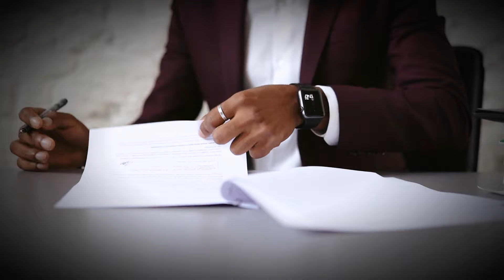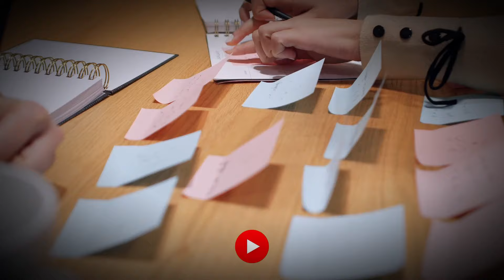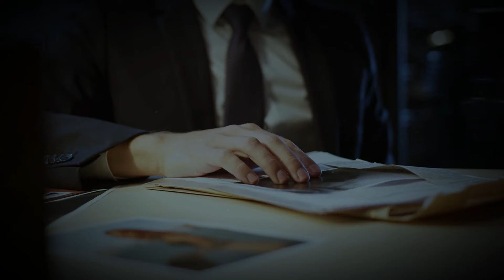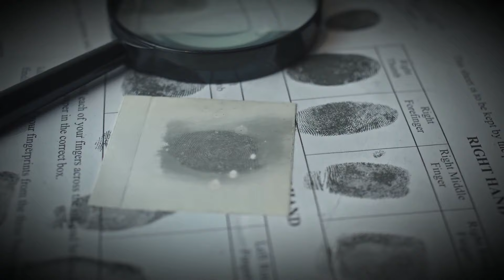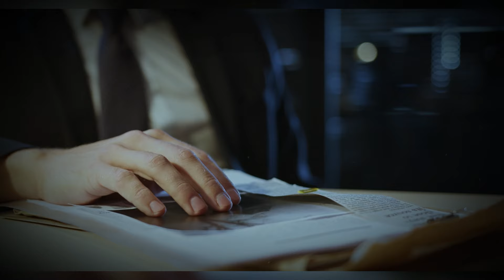Unsolved for 11 Years: The Bobbi Parker Mystery. True Crime Documentary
In this compelling first part of our two-part series, we delve into the heartbreaking disappearance of Bobbi Parker, a loving wife and mother, who vanished without a trace on August 30, 1994. Randy Parker, her devoted husband, was left to navigate the pain and confusion of her sudden absence. Despite the relentless efforts of law enforcement and the unwavering support of the community, Bobbi's whereabouts remained a mystery for over a decade.

We explore the early days of the investigation, the fruitless leads, and the emotional toll it took on Randy and their family. Witness the raw emotions and hear from those closest to the case as they recount the relentless search for answers. This episode also sheds light on the intricate dynamics between Bobbi and Randolph Dial, the convicted murderer and artist who played a central role in her disappearance.

Discover how Dial’s manipulation and psychological influence added layers of complexity to an already perplexing case. As the investigation unfolds, viewers will be taken through the highs and lows of the search, the moments of hope, and the crushing disappointments. Join us as we uncover the details of a mystery that kept a family in suspense and a community on edge for 11 long years.